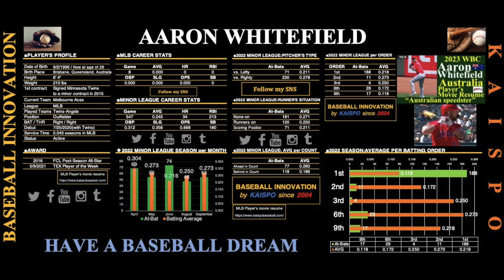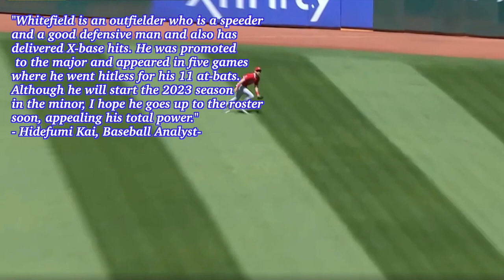“Australian speedster!” /Aaron Whitefield (Melbourne Aces)/2023 WBC player’s resume Vol.32/Australia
The KAISPO baseball analyst commented, "Whitefield is an outfielder who is a speeder and an excellent defensive man who has also delivered X-base hits. In 2022, he was promoted to the major and appeared in five games where he went hitless for his 11 at-bats. Although he will start the 2023 season in the minor, I hope he goes up to the roster soon, appealing his total power."

Whitefield signed the Minnesota Twins to a minor league contract as a free agent in 2015 after playing in the Australian Baseball League. On July 5th, 2020, he made his major league debut in a game versus the Chicago White Sox as a pinch runner to replace Eddie Rosario in the top of the ninth.

The 26-year-old right-handed hitter made a minor contract with the Los Angeles Angels as a free agent in 2021. He was promoted to the major after playing the Doble A and made his Angels debut against the Tampa Bay Rays on May 9th, 2022. He returned to the Double-A after appearing in five major league games from May 9th to May 14th with  0-for-11.

Whitefield has slashed.245/.312./356 with 34 long balls, 213 RBIs, and 180 stolen bases in 547 games in his minor league career at the end of the 2022 season.

KAISPO Baseball Innovation is baseball media that includes blogs, news, columns, and movies about MLB, Ichiro Suzuki, Aaron Judge, Shohei Ohtani, NPB, and U18 baseball. Its writers are baseball analysts, historians, researchers, and bloggers.